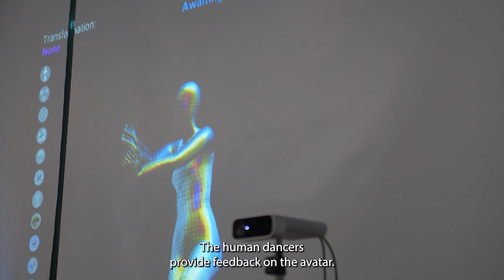LuminAI: KSU School of Dance Class Retrospective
Documentary short as shown at:
LuminAI
A Performance Collaboration with Dance & Artificial Intelligence

8:00PM

Presented by Georgia Institute of Technology & Kennesaw State University
Supported by National Science Foundation Grant # 2123597

KSU Dance Theater
Kennesaw State University
Marietta, GA

Research & Design Team
Dr. Brian Magerko - Principal Investigator & Project Lead, Georgia Institute of Technology
Andrea Knowlton - Principal Investigator & Project Lead, Kennesaw State University
Dr. Milka Trajkova - Lead Research Scientist, Georgia Institute of Technology
Manoj Deshpande - Graduate Researcher, PhD Student, Georgia Institute of Technology
Jasmine Kaur - Graduate Researcher and Designer, Georgia Institute of Technology
Cassandra N. Monden - Master Designer & Engineering Lead, Georgia Institute of Technology
Ramya Iyer - Technical Artist & Undergraduate Researcher, Georgia Institute of Technology
Breanna Pollock - Undergraduate Researcher, Kennesaw State University
John Gunerli - Undergraduate Researcher, Georgia Institute of Technology
Connor Wright - Undergraduate Researcher, Georgia Institute of Technology

Creative Team
Andrea Knowlton - Creative Director
Colby Nordberg - Projection Design
Paul Stevens - Music Composition & Performance
David Tatu - Lighting Design

Film Team
Andrea Knowlton - Edit, Narration
Christina Massad - Cinematography, Assistant Edit
Dr. Milka Trajkova - Script, Archival Footage
Cassandra N. Monden - Additional Footage
Special thanks to Georgia Institute of Technology & Kennesaw State University for additional  footage

Performance Artists
Briana Campbell, Sophie Da Silva, Reilly Giardina, Cymone Jeter, Lavonna Maxwell, Deontae Nelson, Dominique Nixon, Grace Underwood, Lelahbrooke White, Aidan Womack

Special Thanks
KSU Chair of Dance, Marsha Barsky, Georgia Institute of Technology and Kennesaw State University for their extensive support of this research.

Thank you to all those who have contributed to this research including: Duri Long, Nathaniel Green, Mikhail Jacob, Jessica Anderson, Nicholas Davis, Paul O'Neil, Alex Zook, Ivan Syosev, Lauren Winston, Swar Gujrania, Lucas Liu, Meha Kumar, T. Lang, Adam Fristoe, Alexis Young, Eyedrum, and The Goat Farm.